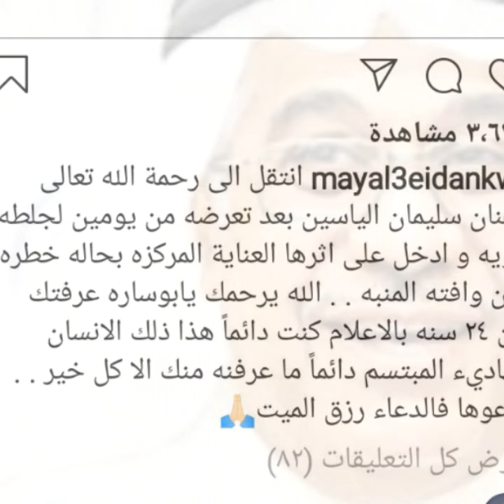تفاصيل وفاة الفنان الكويتى سليمان الياسين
منذ قليل توفى الفنان الكوينى سليمان الياسين اثر جلطة فى الدماغ دخل على اثرها الى العناية المركزة بالمستشفى الاميرى وكان يطلب من الجمهور الدعاء
سبب وفاة الفنان الكويتى سليمان الياسين
كيف توفى  الفنان الكويتى سليمان الياسين